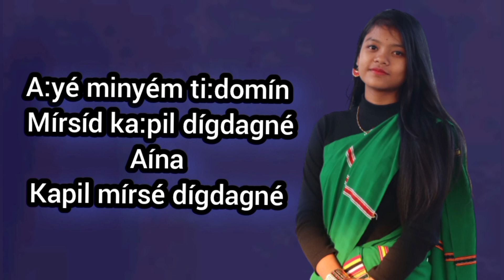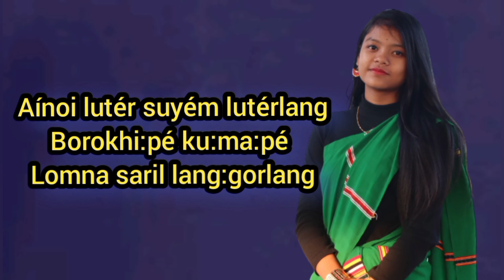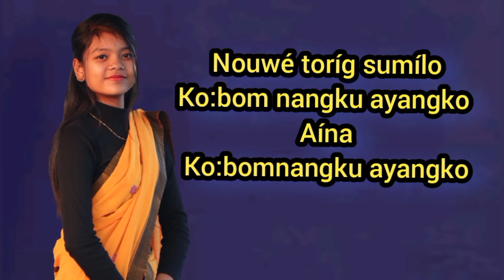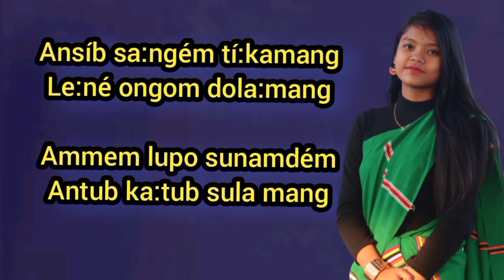BOROKHI LYRICAL MUSIC TRACK ABHINOB ANURAG DIPANKI DOLEY